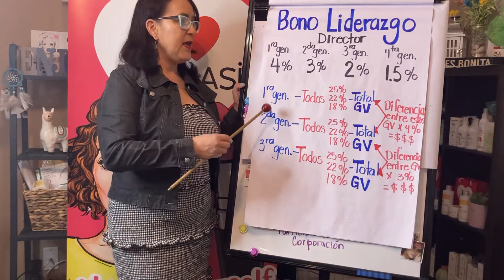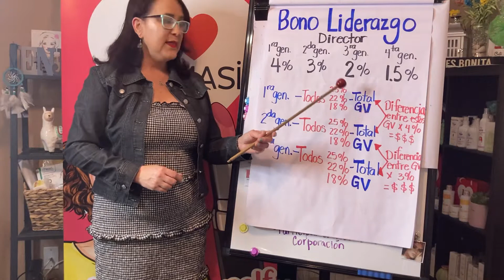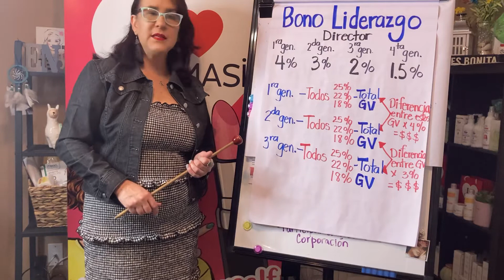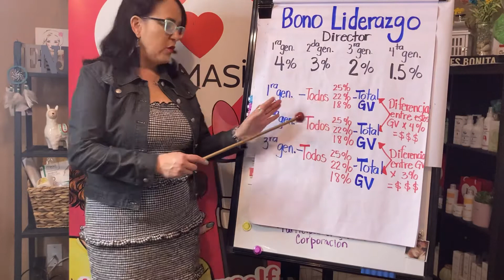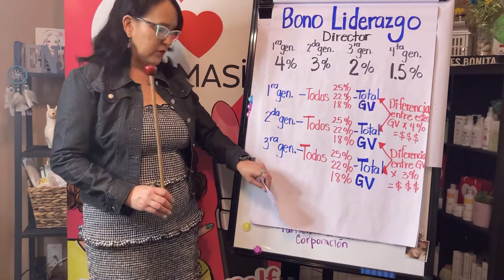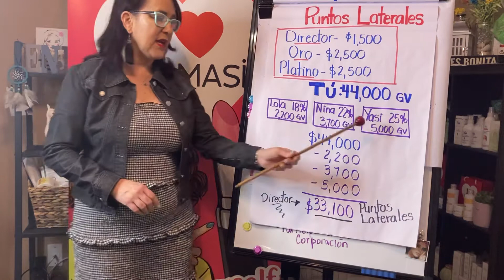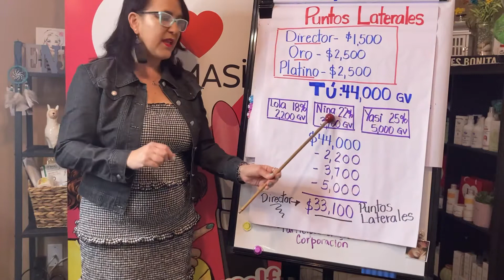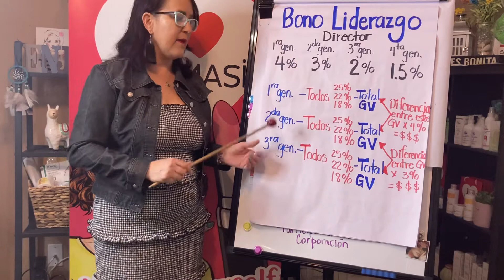Bono de Liderazgo y Side Points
Este video explica el bono de liderazgo y los puntos laterales del plan de compensación de la compañía de Farmasi.